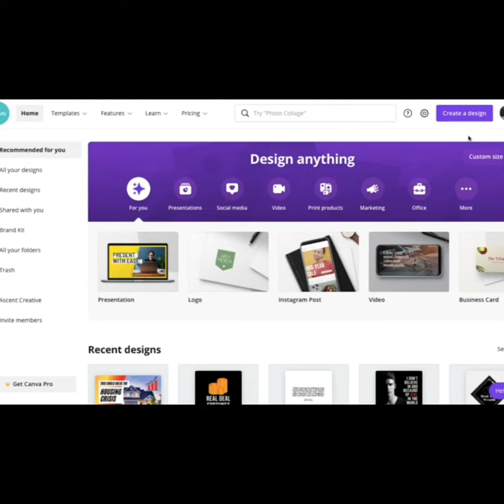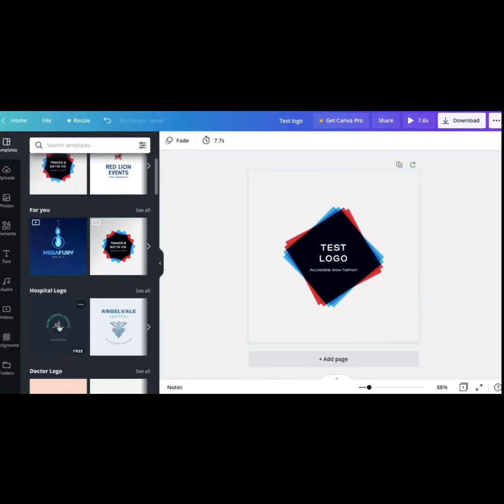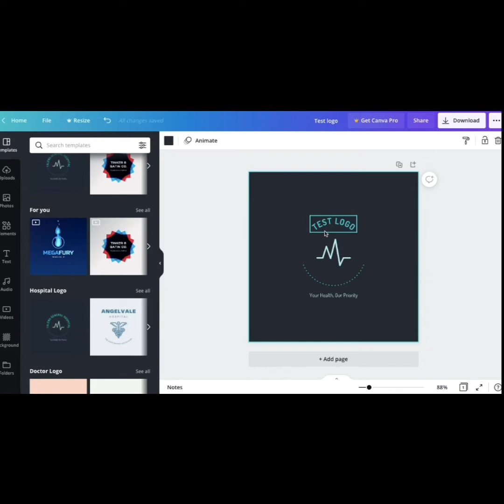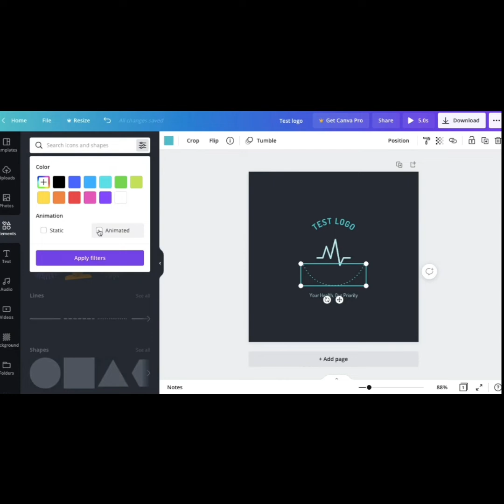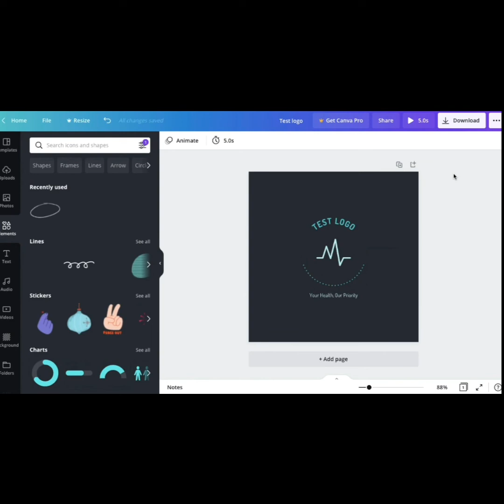How To Make Free Animated Logo In Canva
How to make free animated logo
How to make animation
How to make animated logo
How to make bussiness logo